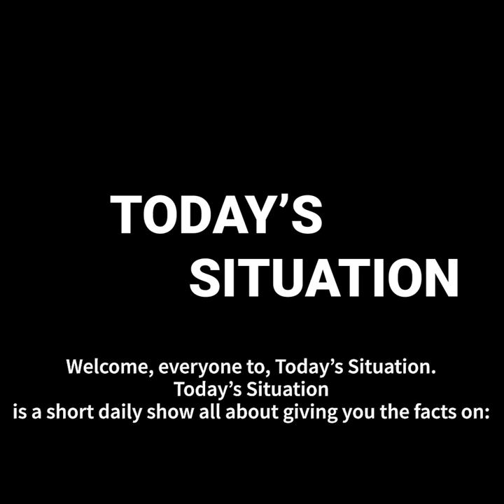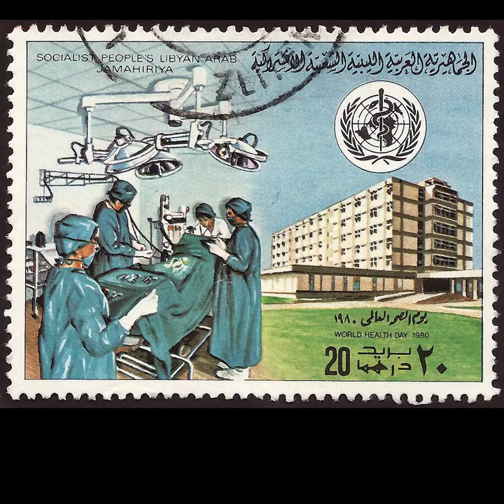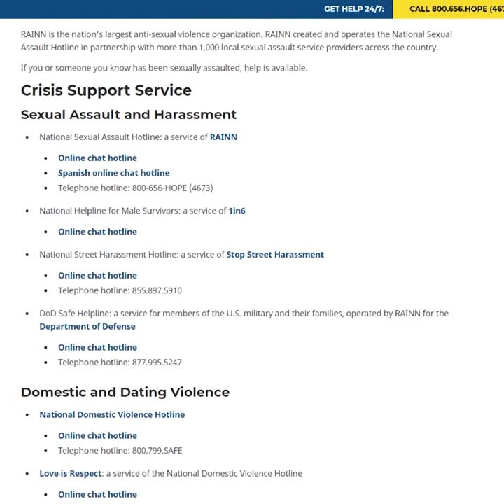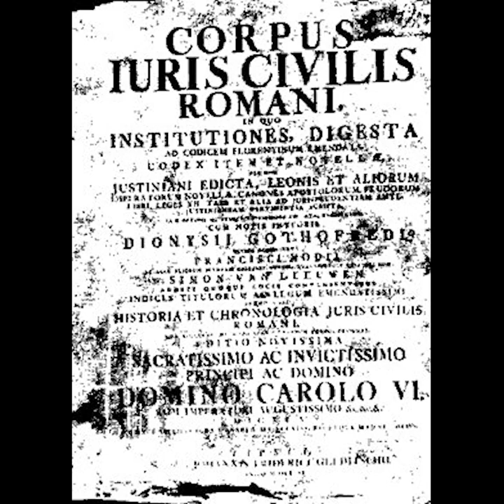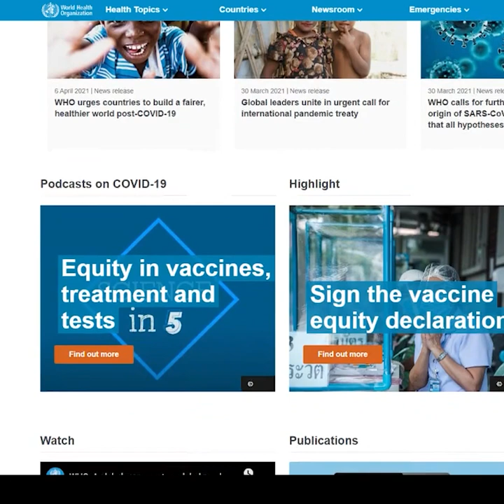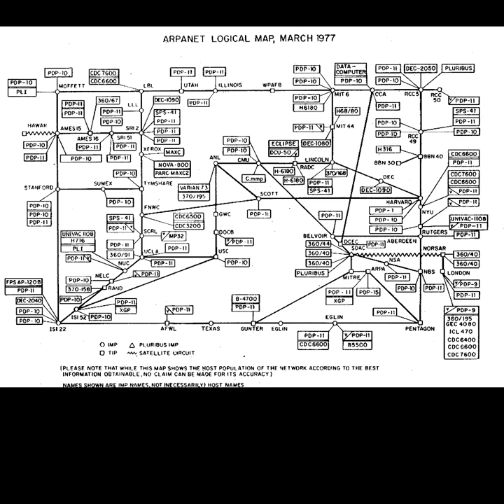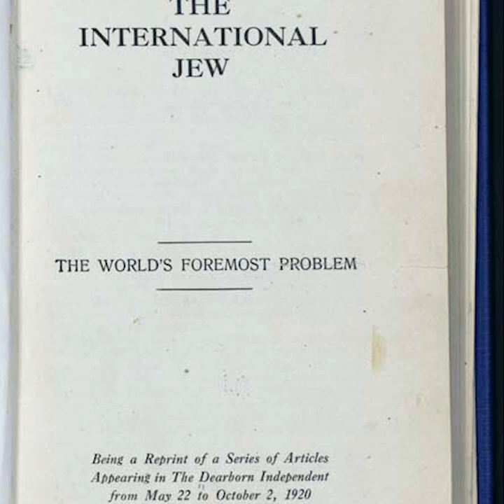What Is Today | April 7th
Famous Birthdays,
Famous Passings,